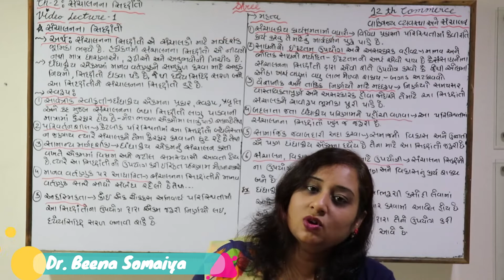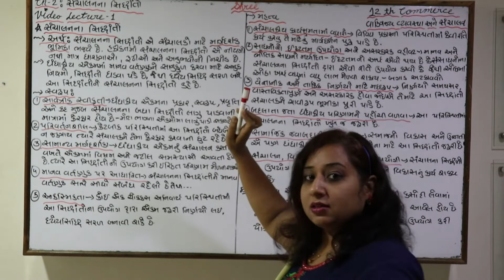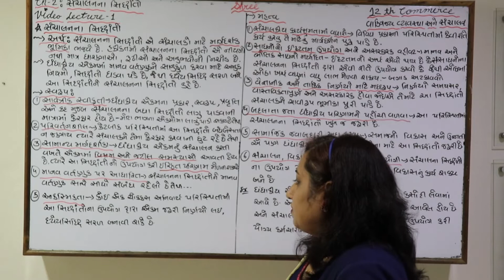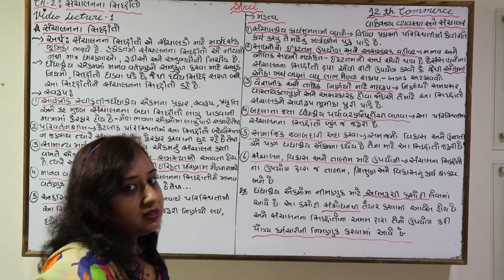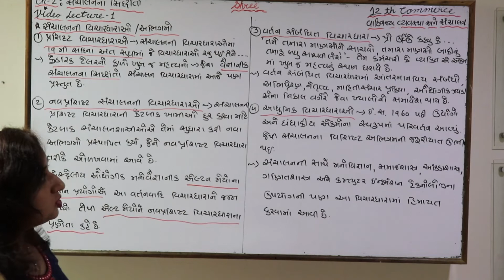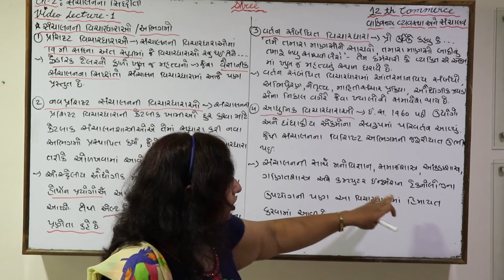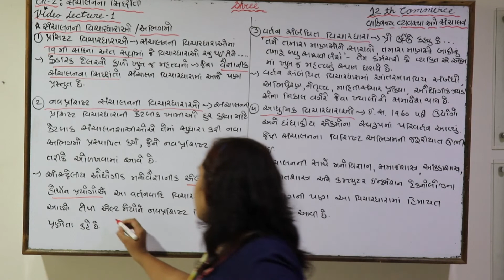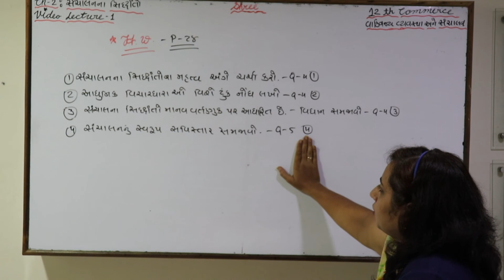Std 12 Chapter 2 lecture 1